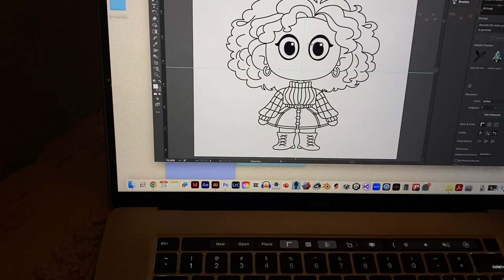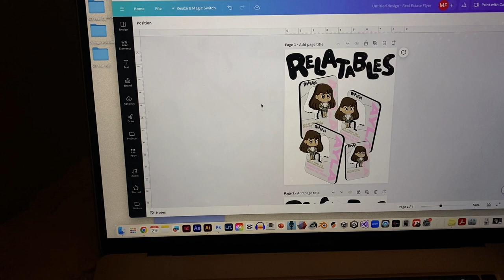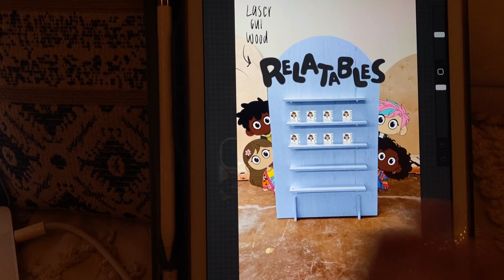Individual Physical Project Update I